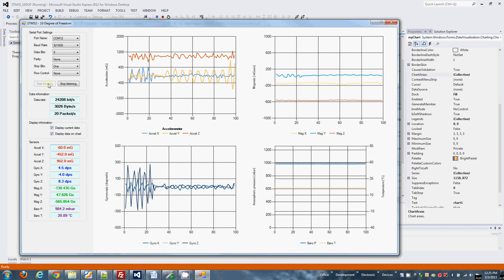SMT32F3DISCOVERY - 10DOF (Gyro, Accel, Mag and Baro)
Same as previous video (SMT32F3DISCOVERY monitored on C# GUI) except I have added the barometer from ST (LPS331AP).